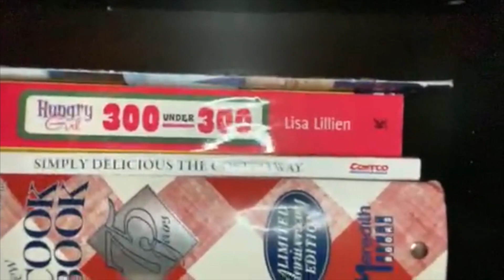Clover Quote of the Week: Cesar Chavez (September 23rd, 2020)